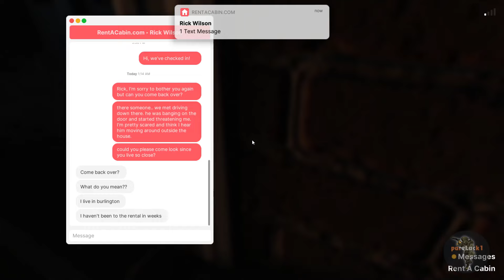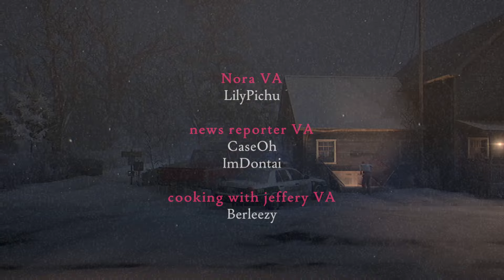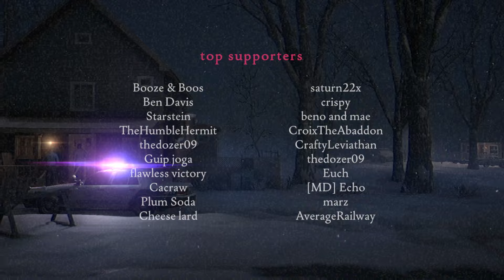Testing tricks, glitches Part 2 | Fears to Fathom - Woodbury Getaway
0:00 - The Office
0:43 - The Janitor
1:58 - Outside The Invisible Wall With The Truck
3:50 - Fell Of The Map With The Truck
4:48 - Home Sweete Home Play
9:55 - Before The Dishes
11:16 - HNS Part
18:20 - Not Alone In The Shower
19:25 - Testing tricks In The Ending Part Feat. "Rick"
26:10 - The Arrival Of Mike And Nora
27:28 - Ending
29:29 - Credits